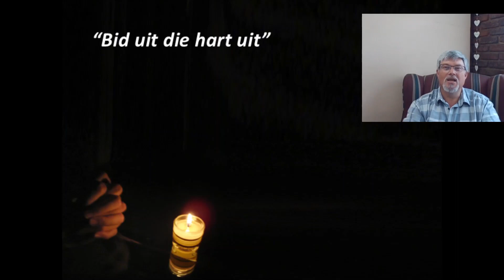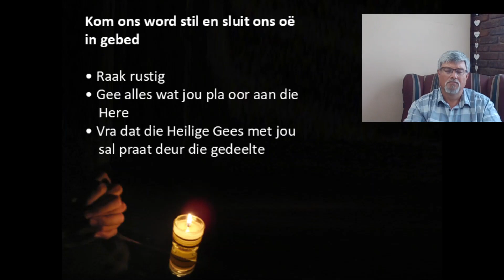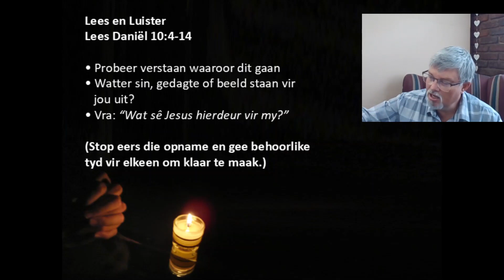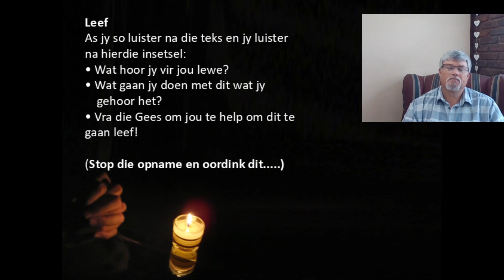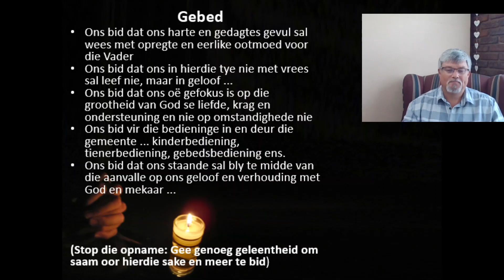Woensdag Bid uit die hart uit